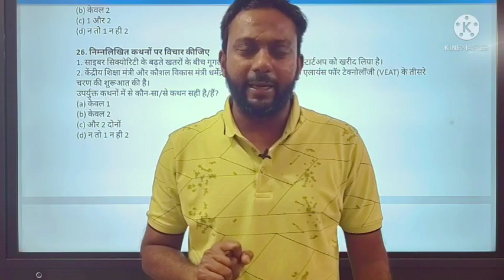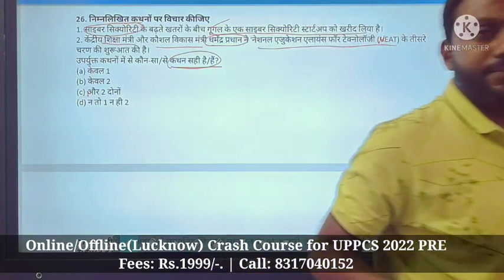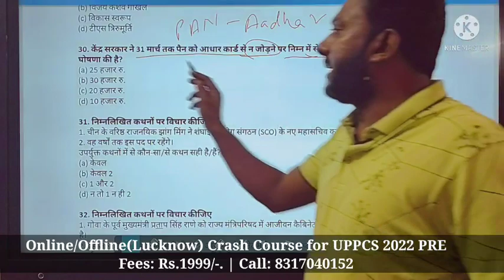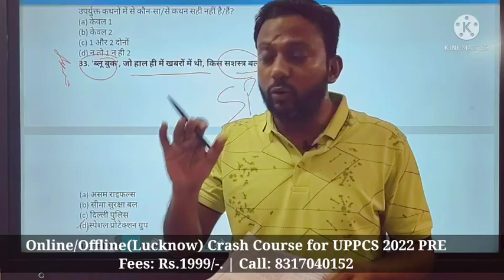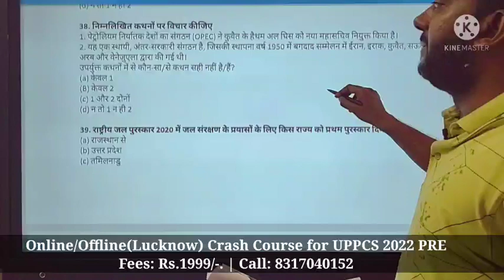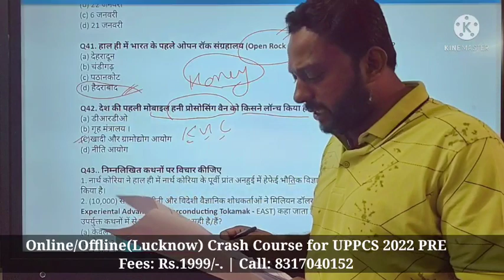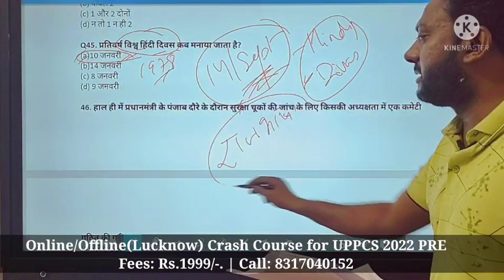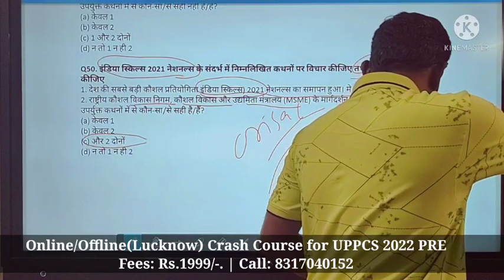Current Affairs: January - Part - 2| uppcs 2022 current affairs| pcs wala current affiars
Online /Offline (Lucknow) crash course for UPPCS 2022